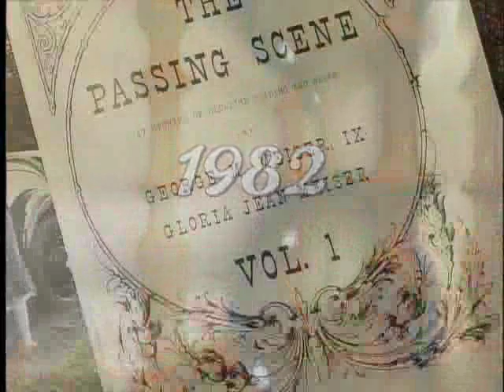The Passing Scene Books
In 1982 George M Meiser IX and his wife Gloria Jean Meiser published their first Passing Scene book.  The books share old photos of Berks County and provide a valuable pictorial history.